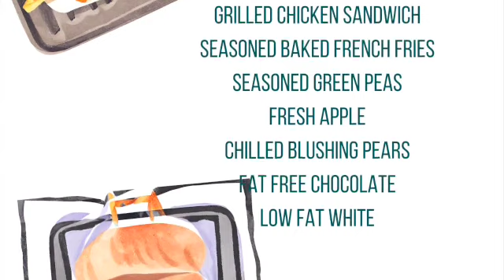WM News 11/4